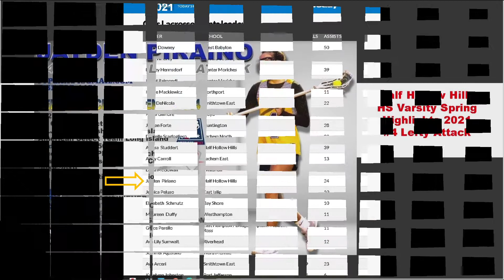Jayden Piraino Left Attack 2024 YJ Wiener/Half Hollow Hills Varsity Highlights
Lefty Attack #4
Half Hollow Hills Varsity Highlights Spring 2021
43 g 24 a
All-County